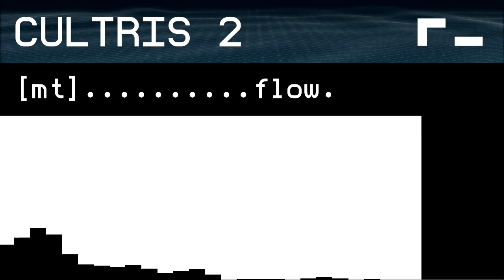Cultris 2 OST - [mt]..........flow.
Cultris 2 is a fast-paced Tetris clone made by GEWALTIG Entertainment, available for free

Every track was originally in .mo3 (ripped from the Mac release) and converted to .flac for use in these videos.

To convert to formats like .mp3, or .wav, use foobar2000 and convert them from there (note you will need the .flac decoder on hand for .flac!). foobar2000 is available (also for free!)